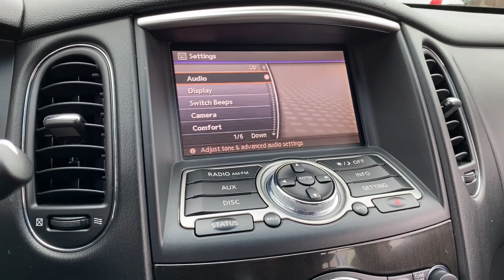2015 INFINITI QX50 Fall River, Dartmouth, New Bedford, Wareham, MA, Tiverton, RI T5314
Black  2015 INFINITI QX50  available in Fall River, Massachusetts at Prestige Auto Mart 1. Servicing the Dartmouth, New Bedford, Wareham, MA, Tiverton, RI area.

, 150 Amp Alternator, 2 12V DC Power Outlets, 2 Seatback Storage Pockets, 20 Gal. Fuel Tank, 3.133 Axle Ratio, 4-Wheel Disc Brakes w/4-Wheel ABSFront And Rear Vented Discs and Brake Assist, 500CCA Maintenance-Free Battery w/Run Down Protection, 60-40 Folding Bench Front Facing Fold Forward Seatback Rear Seat, ABS And Driveline Traction Control, Air Filtration, Airbag Occupancy Sensor, Analog Appearance, Bluetooth Wireless Phone Connectivity, Body-Colored Front Bumper w/Black Rub Strip/Fascia Accent, Body-Colored Power Heated Side Mirrors w/Manual Folding, Body-Colored Rear Bumper w/Black Rub Strip/Fascia Accent, Cargo Area Concealed Storage, Cargo Space Lights, Carpet Floor Trim, Chrome Bodyside InsertBlack Bodyside Cladding and Black Wheel Well Trim, Chrome door handles, Chrome grille, Chrome Side Windows Trim and Black Front Windshield Trim, Clearcoat Paint, Compact Spare Tire Mounted Inside Under Cargo, Cruise Control w/Steering Wheel Controls, Curtain 1st And 2nd Row Airbags, Day-Night Rearview Mirror, Delayed Accessory Power, Double Wishbone Front Suspension w/Coil Springs, Driver And Passenger Visor Vanity Mirrors w/Driver And Passenger Illumination, Driver Foot Rest, Driver Seat, Dual Stage Driver And Passenger Front Airbags, Dual Stage Driver And Passenger Seat-Mounted Side Airbags, Dual Stainless Steel Exhaust w/Chrome Tailpipe Finisher, Dual Zone Front Automatic Air Conditioning, Electronic Stability Control (ESC), Engine: 3.7L V6 24-Valve DOHC, Fade-To-Off Interior Lighting, Fixed Rear Window w/Fixed Interval WiperHeated Wiper Park and Defroster, FOB Controls -inc: Windows, Front And Rear Anti-Roll Bars, Front And Rear Map Lights, Front Center Armrest and Rear Center Armrest, Front Cupholder, Front fog lamps, Front Windshield -inc: Sun Visor Strip, Full Carpet Floor Covering -inc: Carpet Front And Rear Floor Mats, Full Cloth Headliner, Full Floor Console w/Covered StorageMini Overhead Console w/Storage and 2 12V DC Power Outlets, Full-Time All-Wheel, Galvanized Steel/Aluminum Panels, Gas-Pressurized Shock Absorbers, Gauges -inc: SpeedometerOdometerEngine Coolant TempTachometerTrip Odometer and Trip Computer, GVWR: 5 024 lbs, Heated Front Bucket Seats -inc: 8-way power driver4-way power passenger front seats and driver's seat adjustable lumbar support, HVAC -inc: Underseat Ducts and Console Ducts, Hydraulic Power-Assist Speed-Sensing Steering, Illuminated Locking Glove Box, Immobilizer, Independent Front & Rear Multi-Link Suspension, Instrument Panel Covered BinDriver And Passenger Door Bins and Audio Media Storage, Interior Trim -inc: Metal-Look/Piano Black Instrument Panel InsertPiano Black Door Panel InsertPiano Black Console Insert and Chrome/Aluminum Interior Accents, Leather Appointed Seat Trim, Leather Steering Wheel, Leather/Aluminum Gear Shifter Material, Leatherette Door Trim Insert, LED Brakelights, Liftgate Rear Cargo Access, Light Tinted Glass, Lip Spoiler, Low Tire Pressure Warning, Manual Anti-Whiplash Adjustable Front Head Restraints and Manual Adjustable Rear Head Restraints, Manual Tilt/Telescoping Steering Column, Outboard Front Lap And Shoulder Safety Belts -inc: Rear Center 3 PointHeight Adjusters and Pretensioners, Outside Temp Gauge, Passenger Seat, Perimeter Alarm, Perimeter/Approach Lights, Permanent Locking Hubs, Power 1st Row Windows w/Driver And Passenger 1-Touch Up/Down, Power Door Locks w/Autolock Feature, Power Fuel Flap Locking Type, Power Rear Windows and Fixed 3rd Row Windows, Programmable Projector Beam Halogen Headlamps w/Delay-Off, Proximity Key For Doors And Push Button Start, Radio w/Seek-ScanClock and Steering Wheel Controls, Radio: AM/FM/CD w/6 Speakers -inc: 7' color displayMP3 playback capabilityRadio Data System (RDS)speed-sensitive volume controlUSB connection port for iPod interface and other compatible devicesSiriusXM satellite radio and Bluetooth hands-free phone system, Rear Child Safety Locks, Rear Cupholder, Rear Suspension w/Coil Springs, RearView Monitor Back-Up Camera, Remote Keyless Entry w/Integrated Key Transmitter2 Door Curb/CourtesyIlluminated EntryIlluminated Ignition Switch and Panic Button, Remote Releases -Inc: Power Cargo Access, Side Impact Beams, Speed Sensitive Variable Intermittent Wipers, Steel Spare Wheel, Systems Monitor, Tailgate/Rear Door Lock Included w/Power Door Locks, Tires: P225/55R18 AS, Transmission w/Driver Selectable Mode and Oil Cooler, Transmission: 7-Speed Automatic -inc: Adaptive Shift Control (ASC) and manual shift mode w/Downshift Rev Matching, Trip computer, Valet Function,